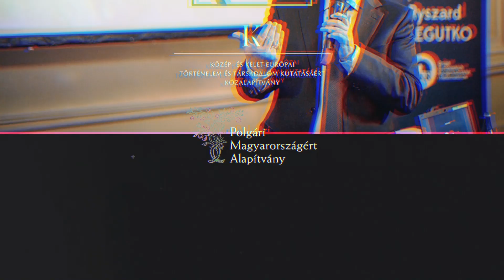Eötvös-előadások: Ryszard Antoni Legutko - promó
Az Eötvös-előadások keretében ezúttal Ryszard Antoni Legutko tart előadást a Várkert Bazárban, 2019. március 9-én (hétfő) 18 órától.

ELŐADÁS CÍME: A KOMMUNIZMUS EMLÉKEZETE ÉS ÚJ TÖRÉSVONALAK EURÓPÁBAN